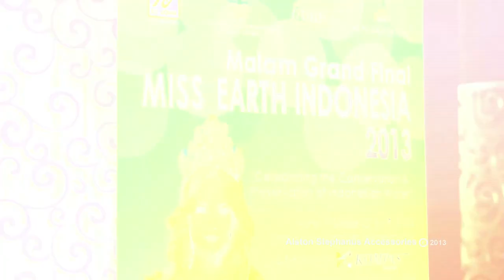Crowning of Miss Earth Indonesia 2013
Miss Nita Sofiani is crowned the 2013 pageant winner for Miss Earth Indonesia.
Crown design & video by Alston Stephanus Accessories